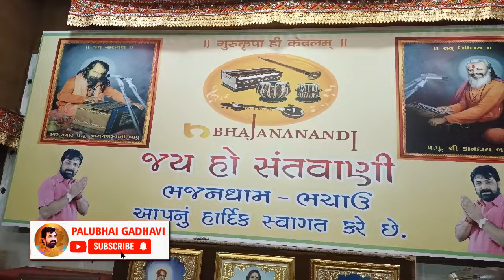Bhajandham Bhachau || Bhajan Santvani || Ram Pala Gadhvi || Su Puchho Mujne || Palubhai Gadhavi Live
❋ Album :-  BHAJAN SANTVANI
❋ Singer :- RAM PALA GADHVI
❋ Location :- BHACHAU KUTCH GUJARAT
❋ PRODUCER :- PALUBHAI GADHAVI
❋ PRESENTS :- BHAJANANANDI